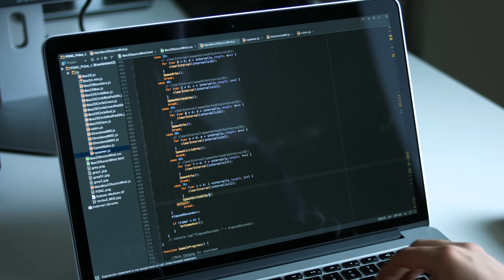Martin Wehl | Sebastian Schmid | Marius Schnabel | Yihuang Wang | Kai Magnus Müller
undergraduate projects in mixed reality WS-2016
Hochschule für Gestaltung Schwäbisch Gmünd
ph.d. franklin hernandez-castro,